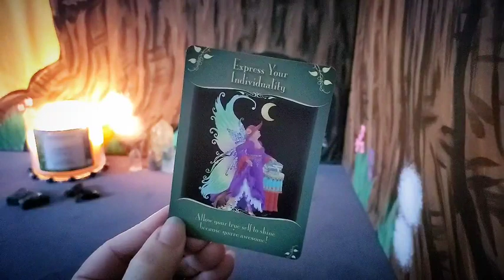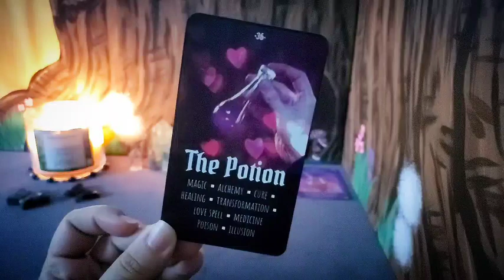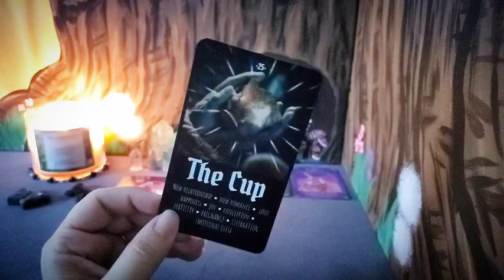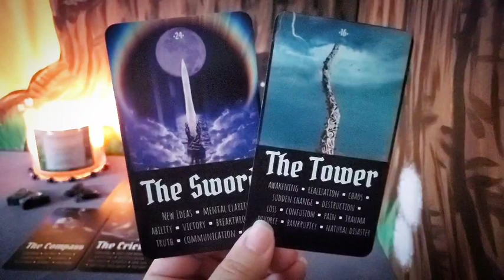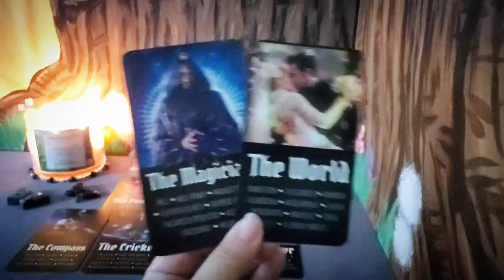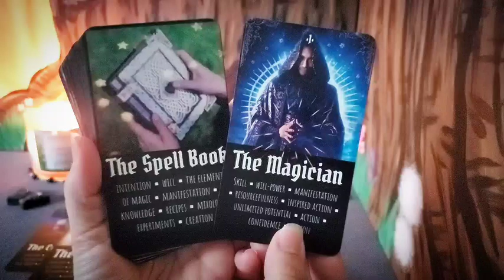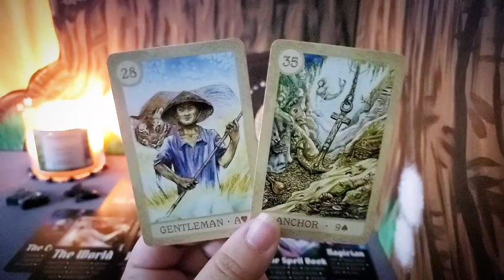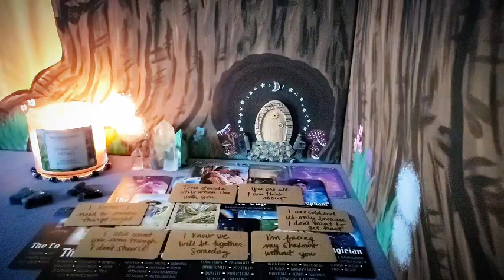ARIES | "I KNOW WE'LL BE TOGETHER SOMEDAY..." ✨️ SEPTEMBER LOVE READING 🧚🏽‍♀️✨️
Facebook: @Kris Giordano • Witchy-Woo Tarot